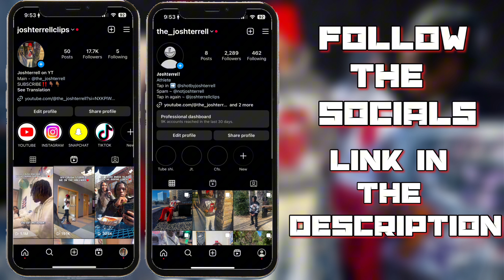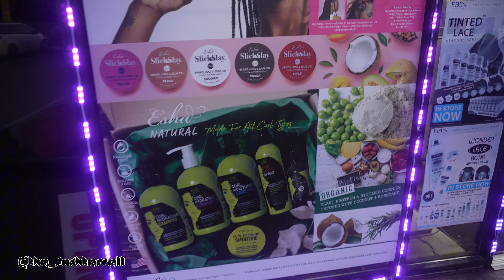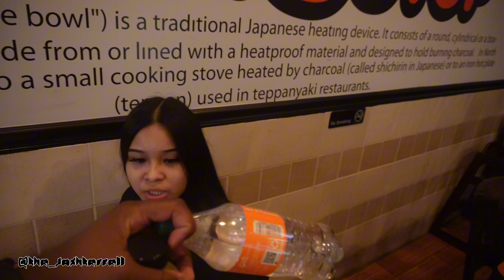CALLING MY CRUSH WIFEY FOR 24 Hours💍❤️*Gone Right*